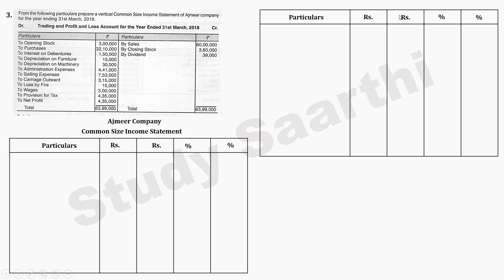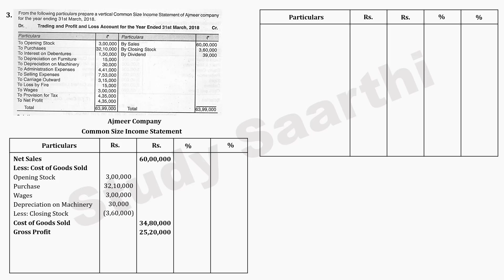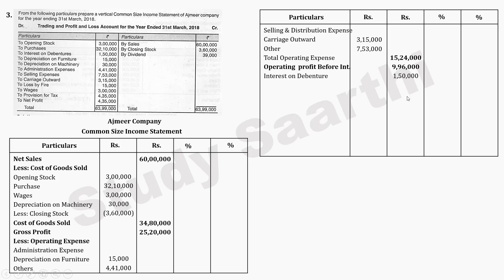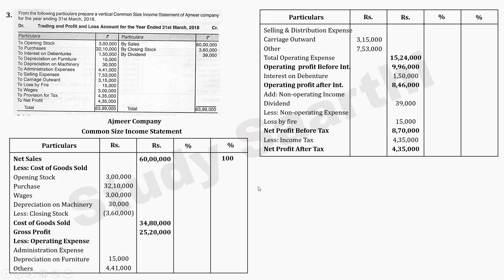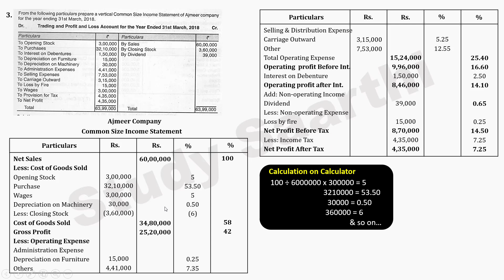Analysis and Interpretation of Accounts | Common Size Sum No 3 | Management Account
Video Includes Step by Step Solving of Common Size Statement of Chapter Analysis and Interpretation of Accounts from Management Accounting Subject by Prof. Nainesh Patel.
📢 Join Our Free Whatsaap Broadcast list for latest updates and Notes
Example 👉🏻 Nainesh TY Dadar
                       Priya SY Thane